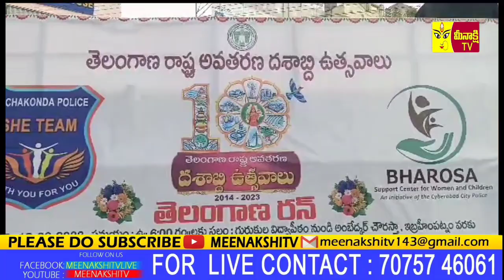🌈తెలంగాణ రాష్ట్ర అవతరణ దశాబ్ది ఉత్సవాల్లో భాగంగా డీసీపీ శ్రీనివాస్ ఆధ్వర్యంలో *“ తెలంగాణ రన్ “*